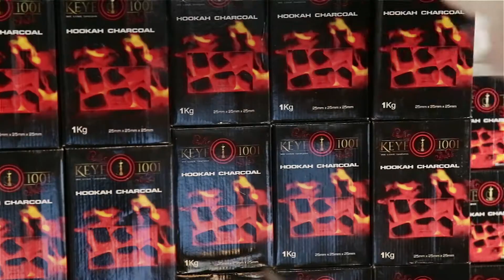Keyf1001 the Hookah Charcoa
Keyf1001 the Hookah Charcoal